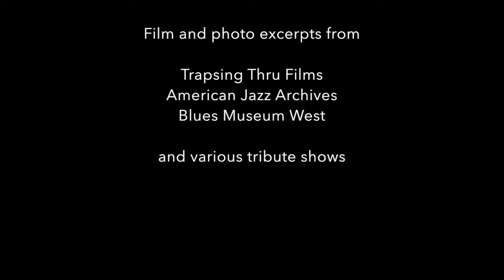History of Women in Jazz and Blues Trailer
California Jazz & Blues Museum Hall of Fame Inductee, Sweet Baby J’ai presents a musical journey from the beginning of recorded music to present day.  “The History of Women in Blues” inspires and delights – from Da’ Blues and the rise of the Harlem Renaissance to the turbulence of the sixties and beyond, this tribute to some of the most influential singers in blues and jazz builds understanding and appreciation for the history and culture of the female experience in American music.